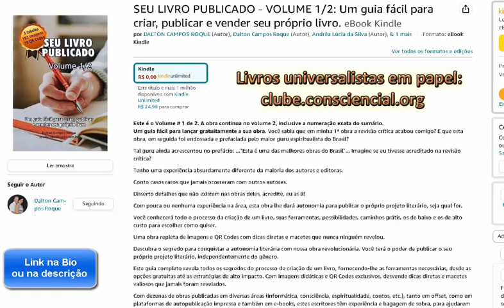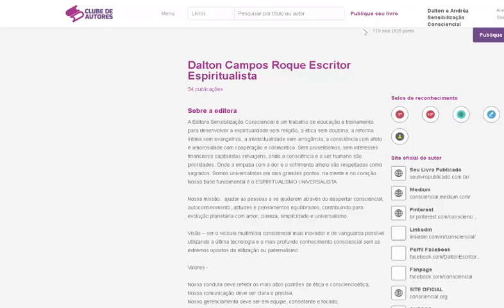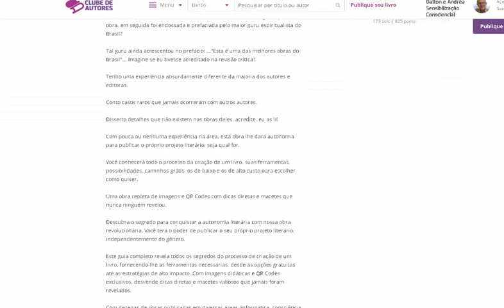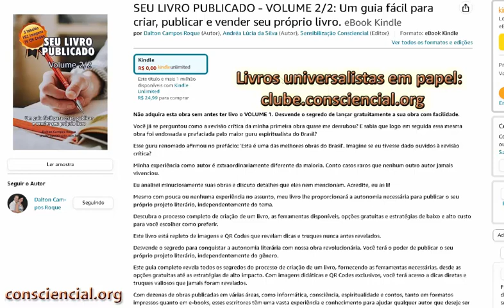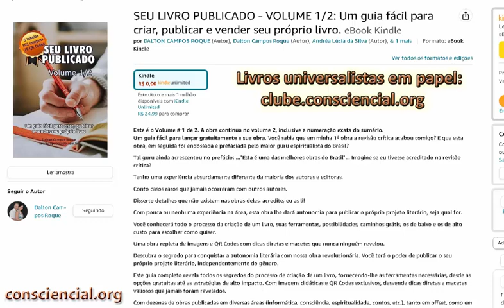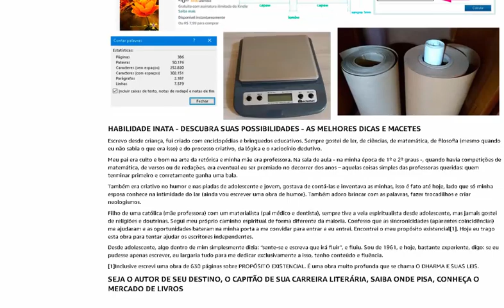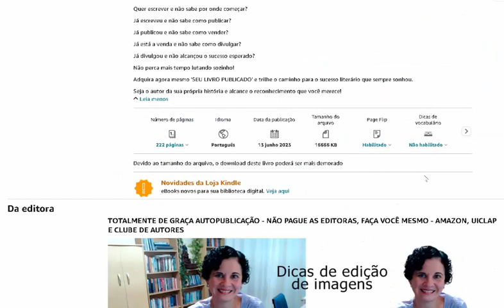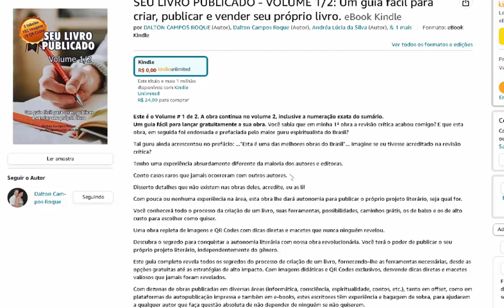SEU LIVRO PUBLICADO GRÁTIS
Um guia fácil para lançar gratuitamente a sua obra.

Você sabia que em minha 1ª obra a revisão crítica acabou comigo? E que esta obra, em seguida foi endossada e prefaciada pelo maior guru espiritualista do Brasil?

Tal guru ainda acrescentou no prefácio: ..."Esta é uma das melhores obras do Brasil"... Imagine se eu tivesse acreditado na revisão crítica?

Tenho uma experiência absurdamente diferente da maioria dos autores e editoras.

Conto casos raros que jamais ocorreram com outros autores.

Disserto detalhes que não existem nas obras deles, acredite, eu as li!

Com pouca ou nenhuma experiência na área, esta obra lhe dará autonomia para publicar o próprio projeto literário, seja qual for.

Você conhecerá todo o processo da criação de um livro, suas ferramentas, possibilidades, caminhos grátis, os de baixo e os de alto custo para escolher como quiser.

Uma obra repleta de imagens e QR Codes com dicas diretas e macetes que nunca ninguém revelou.

Descubra o segredo para conquistar a autonomia literária com nossa obra revolucionária. Você terá o poder de publicar o seu próprio projeto literário, independentemente do gênero.

Este guia completo revela todos os segredos do processo de criação de um livro, fornecendo-lhe as ferramentas necessárias, desde as opções gratuitas até as estratégias de alto impacto. Com imagens didáticas e QR Codes exclusivos, desvende dicas diretas e macetes valiosos que jamais foram revelados.

Com dezenas de obras publicadas em diversas áreas (informática, consciência, espiritualidade, contos, etc.), tanto em offset, como em plataformas de autopublicação impressa e também em e-books, estes escritores têm experiência e bagagem de sobra, para ajudarem a qualquer autor que faça questão absoluta de não depender de ninguém se não quiserem.

Reuniram tudo que era possível, tudo que sabiam, numa visão de conjunto extensa sem esconderem nada.

Quer escrever e não sabe por onde começar?

Já escreveu e não sabe como publicar?

Já publicou e não sabe como vender?

Já está a venda e não sabe como divulgar?

Já divulgou e não alcançou o sucesso esperado?

Não perca mais tempo lutando sozinho!

Adquira agora mesmo 'SEU LIVRO PUBLICADO' e trilhe o caminho para o sucesso literário que sempre sonhou.

Seja o autor da sua própria história e alcance o reconhecimento que você merece!
E-book Seu Livro Publicado V1
E-book Seu Livro Publicado V2